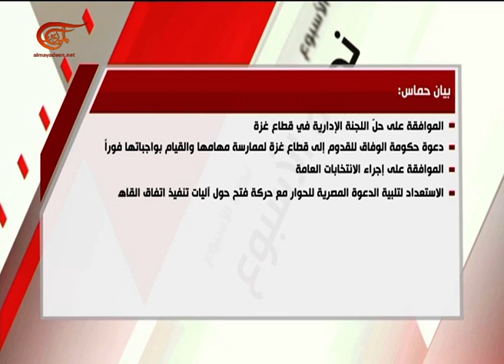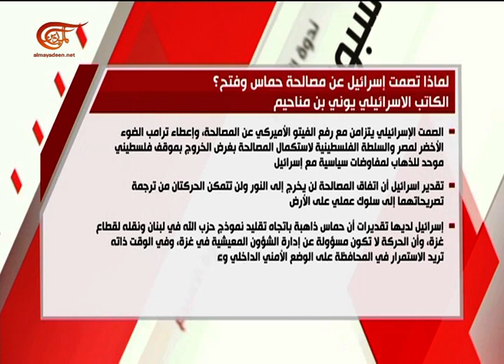ندوة الأسبوع | المصالحة الفلسطينية.. التحديات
تقديم: لينا زهر الدين
إعداد:  لينا زهر الدين
إنتاج:  زاهر أبو حمدة